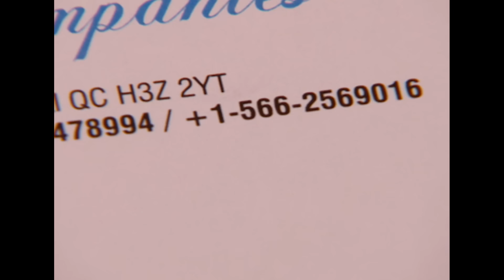رباط الحب مدبلج عربي الحلقة 250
في هذه الحلقة، تستذكر جانا ومازن الأيام الخوالي في نفس القطار. مناف لم يلاحظ أركانا لكن قلبه كان ينبض لها

 الاسم الأصلي: Pavitra Rishta
 المخرج: رافيندرا جوتا
 تصنيف المسلسل: رومانسي